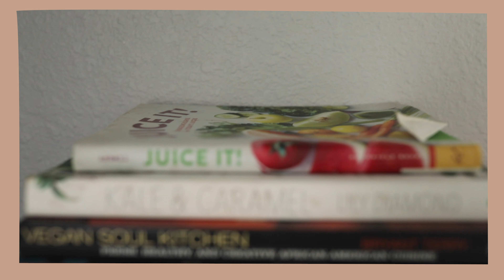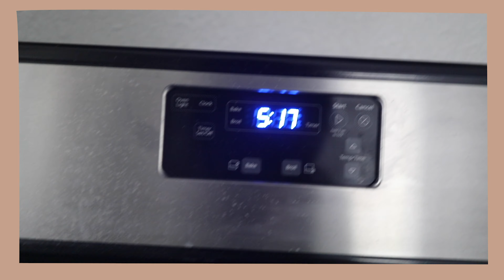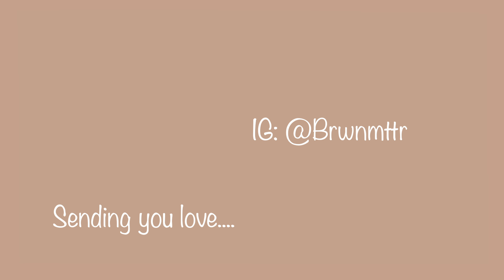DAY 2 SHELTER IN PLACE COVID-19/ WHAT I EAT IN A DAY VEGAN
CLIPS JUST CLIPS

don't come for me Zoë does her hair and dresses herself most days lol